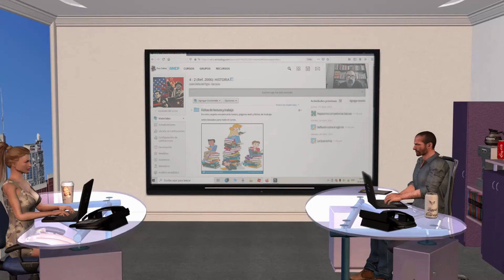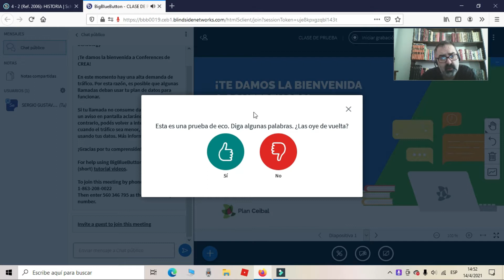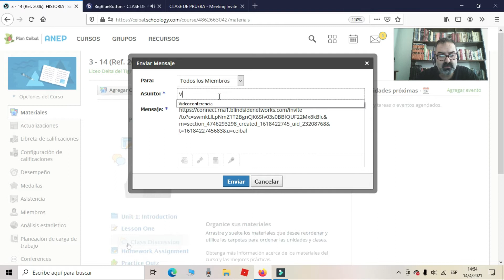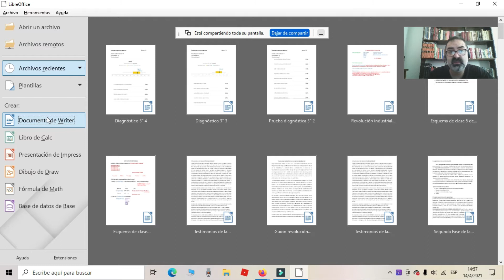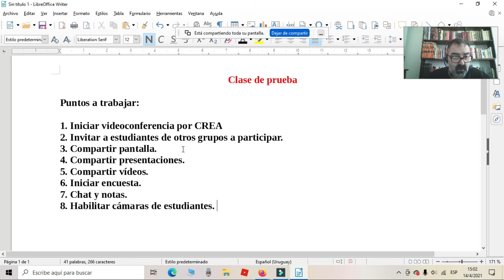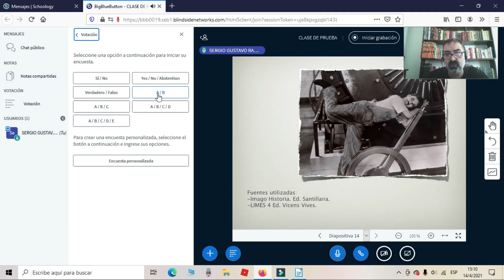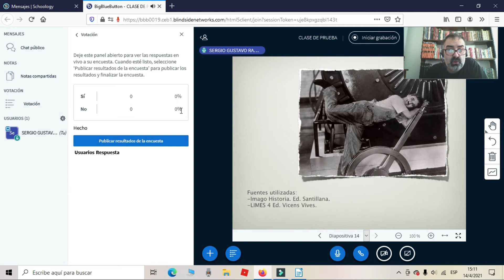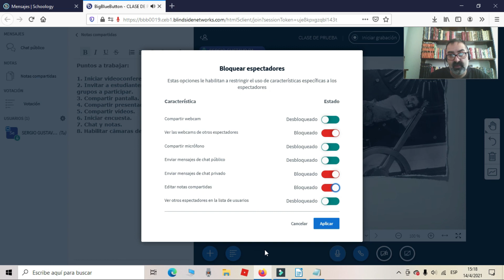Schoology gratis: uso básico de Conferences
El siguiente tutorial enseña cómo utilizar las funciones básicas de la videoconferencia "conferences" , así podremos generar, invitar, administrar y compartir recursos a través de la misma.